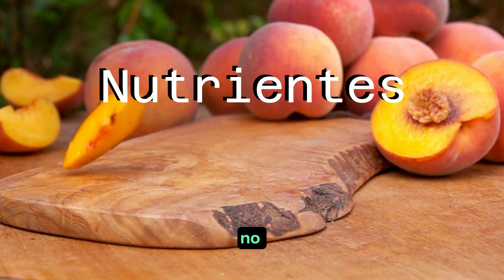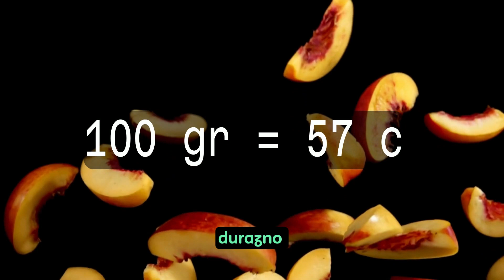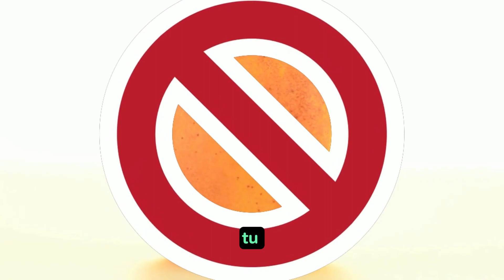❤️¿Qué pasa si le Doy DURAZNO a mi PERRO?🐶🍑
❤️¿El DURAZNO es BUENO para mi PERRO? 👉 DEPENDE… si se lo das de FORMA CORRECTA.

El durazno es una fruta apta para los perros, pues LA PULPA aporta numerosos beneficios nutricionales y no es tóxico para el organismo de los perros.

🛑Sin embargo, Los tallos, las hojas y el hueso de los melocotones contienen trazas de cianuro, los cuales resultan dañinos para el organismo de los perros.

El durazno ofrece muchos beneficios para el bienestar canino, tales como:

Favorece la pérdida de peso: en 100 gramos de durazno hay 57 calorías, por lo que es ideal para tratar el sobrepeso en perros

Mejora la circulación: los perros que consumen durazno tienen menor riesgo de tener grasa en sus arterias, lo que Ayuda a prevenir enfermedades del corazón en perros.

La alimentación natural para perros es una excelente opción, lo mantiene saludable y lo aleja de las enfermedades que pueden matar a tu perro.

CAPÍTULOS
00:00 ¿Qué pasa si le Doy DURAZNO a mi PERRO?
00:13 ¿Los perros pueden comer durazno?
00:43 Beneficios del durazno para los perros
01:55 ¿Cómo dar durazno a mi perro?